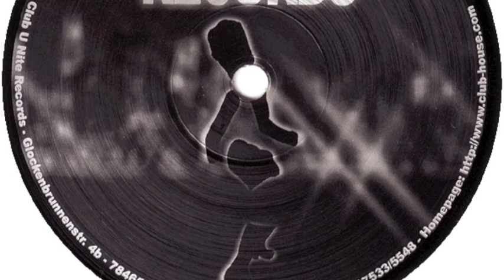Manhattan Project - Life's Like Good Music